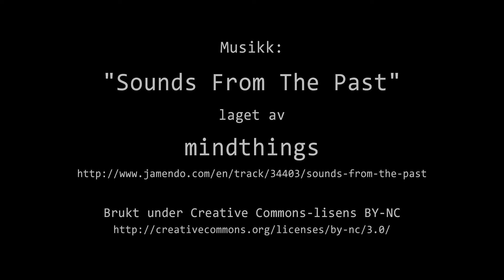Timelapse: 3. November 2014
Været i Moss mandag  3. November 2014.